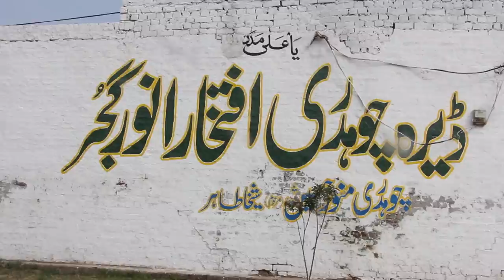kamal shoq khareya ma by nawaz horse wala 2020